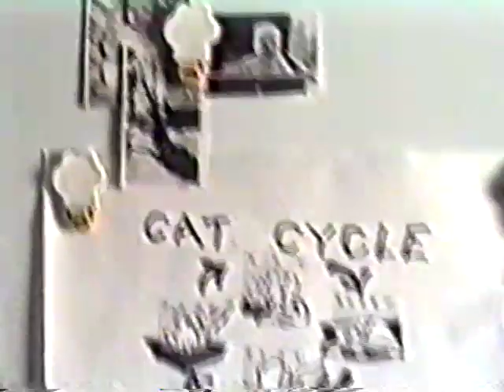The Early Lauren Asher Part 1